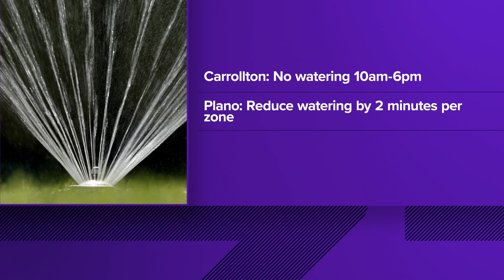North Texas cities calling for water conservation amid drought conditions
"Millions of dollars have been lost by commercial landscapes and home landscapes that have not been tended," said gardening expert Neil Sperry.